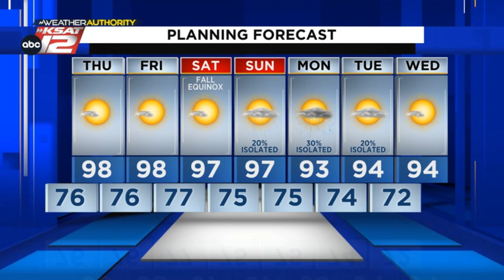Possibility of higher rain chances (Evening Update: 9/20/23)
Don't get your hopes up just yet, but one day in particular stands out for potential rain.